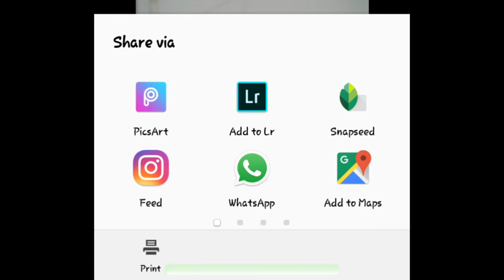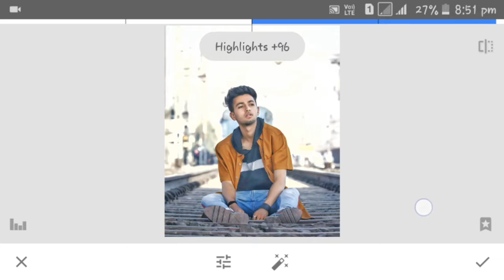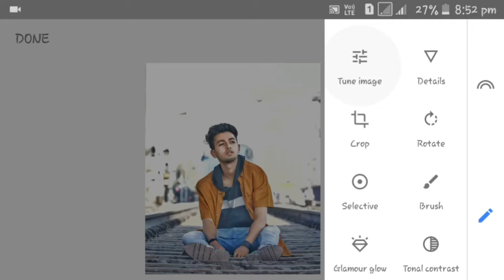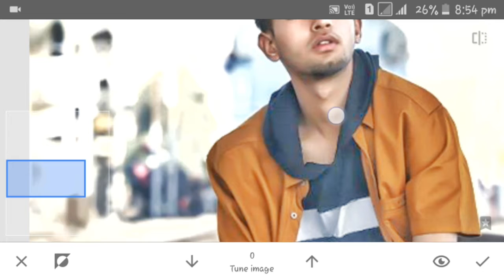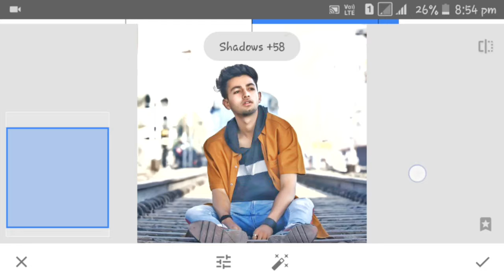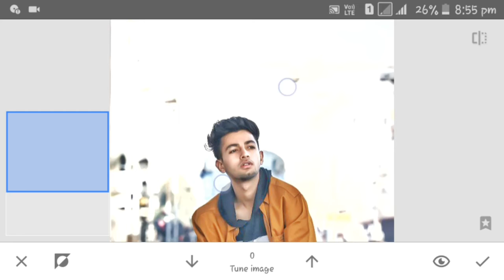Snapseed amazing editing tricks || best colour effects android phone || Snapseed editing tutorial